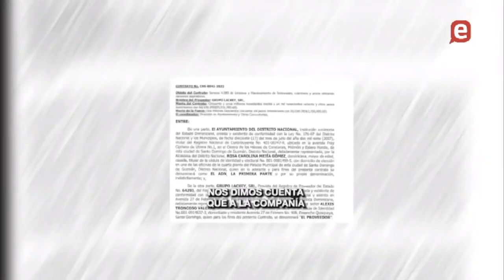Carolina Mejía y Domingo Contreras: Principal propuesta "El drenaje en el Distrito Nacional"